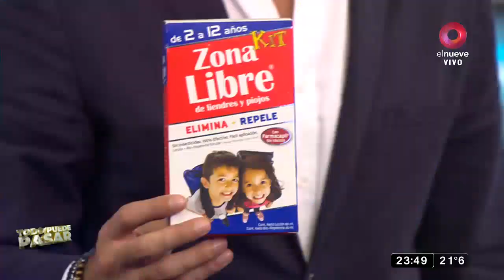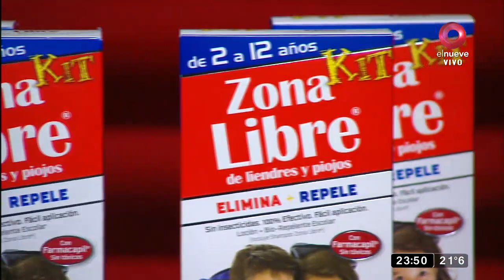Continuamos con la clase de zumba de Silvana y Miriam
Ellas cumplen la promesa que nos hicieron y hoy nos demuestran su talento en el escenario de Nicolás Occhiato.

Todo Puede Pasar, Nicolás Occhiato y toda la diversión nocturna recorriendo las calles de Buenos Aires junto a un gran panel de invitados. Lunes a viernes 23hs.